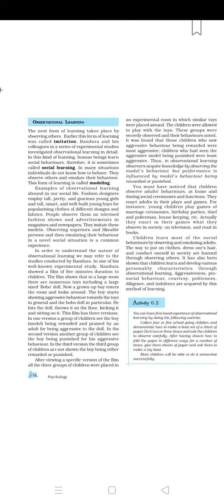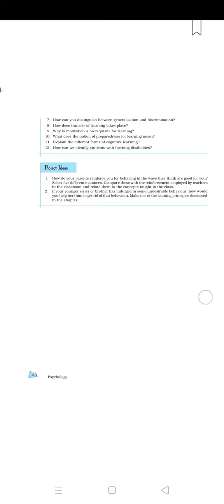Ch-6 Learning (Psychology) of Class-11th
Thanku